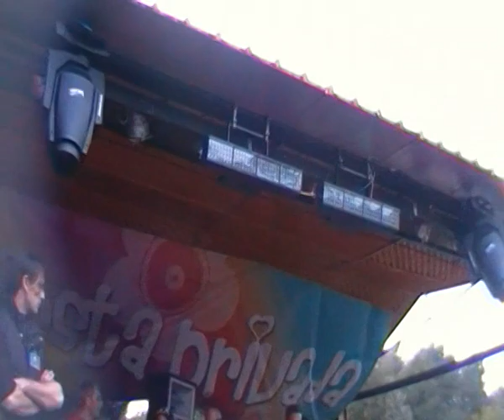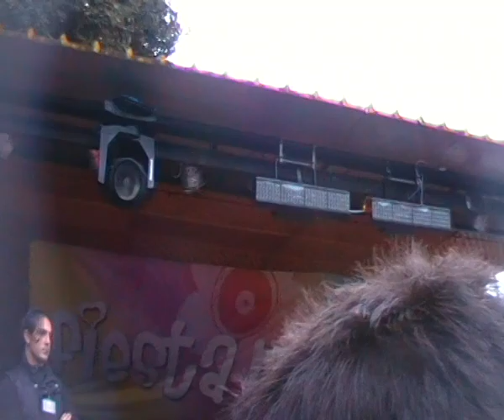Fiesta Privada 2010 in Roma